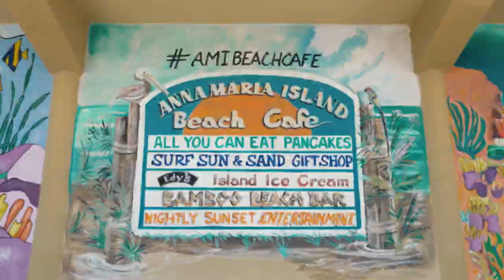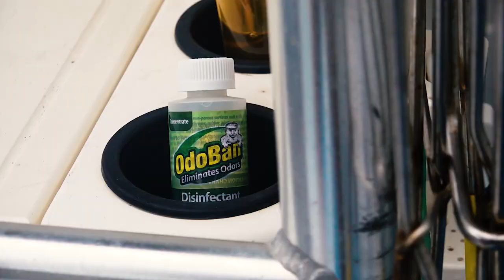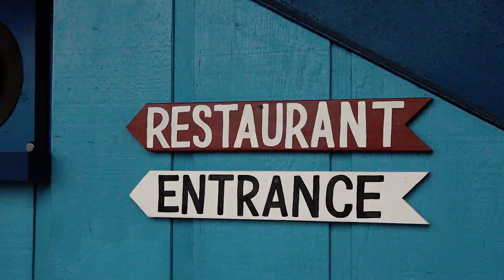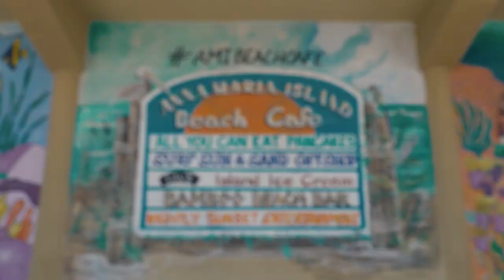AFRICAN POMPANO with the SPEAR LIFE CREW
Join the Spear Life Crew as they fish out of Anna Maria Island this week. And the name of the game on this trip is African Pompano, a highly sought after sportfish.